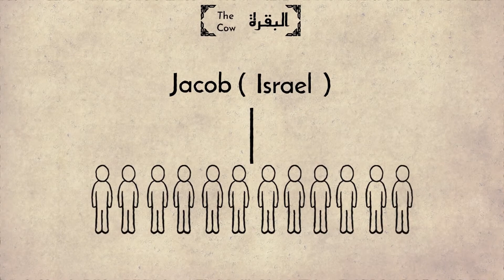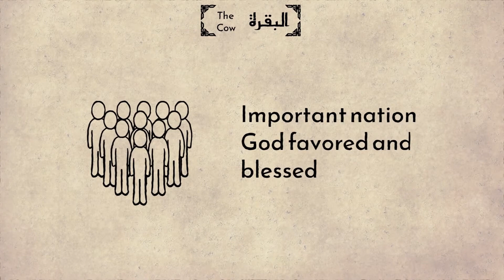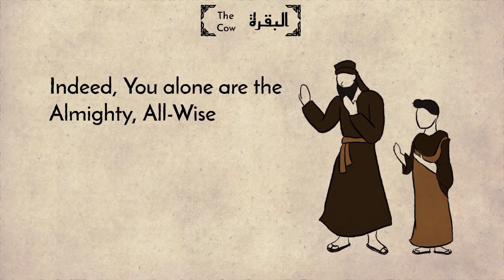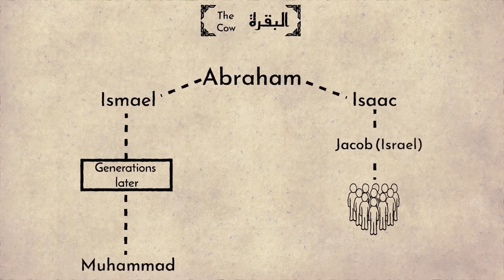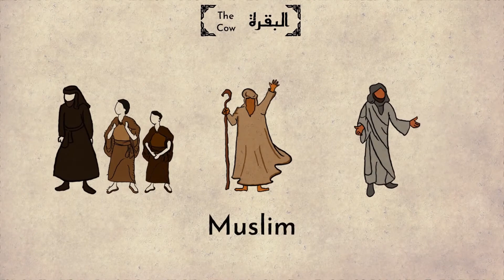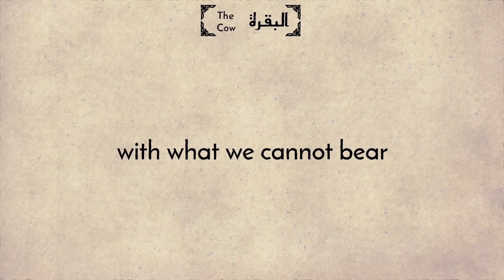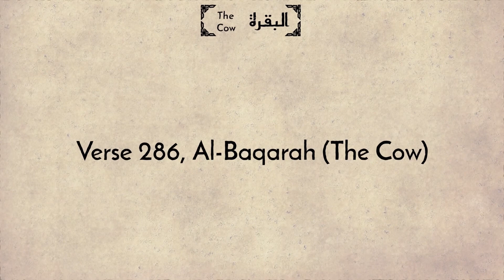Surah 2 - Al Baqarah "The Cow" Part 3 Explained in English (Animated) سورة البقرة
An introduction to the story of the cow and an overview of Chapter 2 of the Holy Quran, Al-Baqarah (The Cow). It is the longest chapter in the Quran.  This is the first of three videos that will cover this chapter.
Project Zamzam is a non-profit animation studio that creates short animated videos in simple English that help explain each surah (chapter) in the Quran.